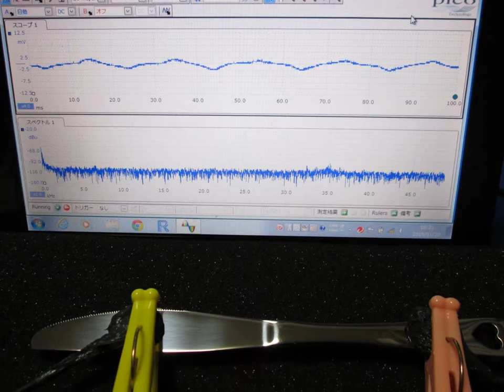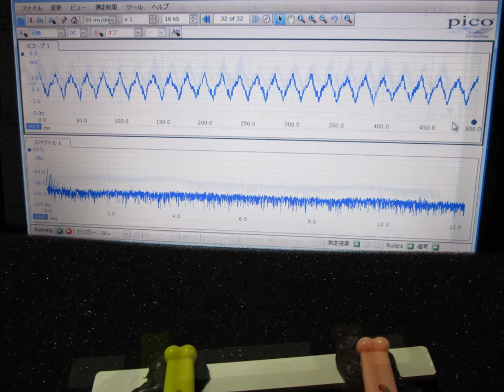超音波に関する実験写真・スライドショー （超音波システム研究所 ultrasonic-labo）